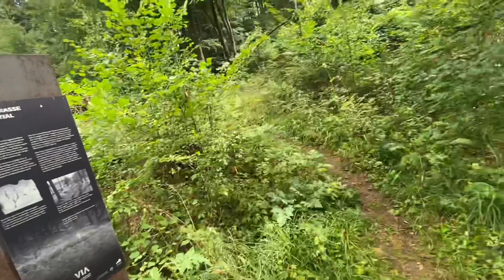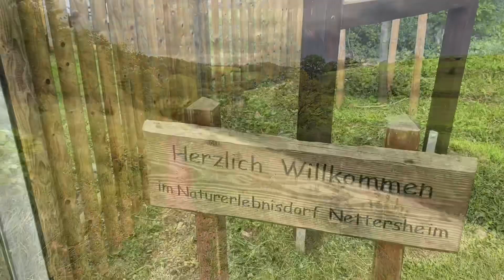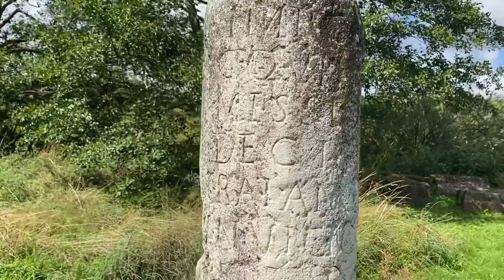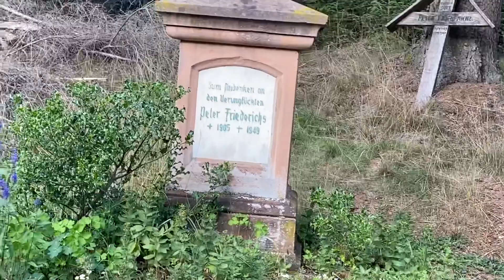Eifelsteig Etappe 6 - Natur pur - Fernwanderweg in der Eifel - long-distance hiking trail - ASMR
Eifelsteig-Etappe 06
Länge: 23,4 km
Route: Kloster Steinfeld, Kall-Urft bis Blankenheim
Schwierigkeitsgrad: mittel

Der Eifelsteig ist ein 313 km langer Fernwanderweg in der Eifel. Er führt in 15 Etappen von 14 bis 29 Kilometer Länge vom Aachener Ortsteil Kornelimünster nach Trier. Während dieser Strecke überwindet er insgesamt 15.758 Höhenmeter, davon 7.746 Meter Aufstieg und 8.014 Meter Abstieg. Er durchquert das Hohe Venn, das Rurtal, den Nationalpark Eifel, die Vulkaneifel und die Südeifel. Die Strecke führt durch die Bundesländer Nordrhein-Westfalen und Rheinland-Pfalz.

Offiziell eröffnet wurde die vom Eifelverein ausgearbeitete Strecke am 4. April 2009 mit einer Eröffnungswanderung von Mirbach nach Alendorf. Bis September 2008 bezeichnete Eifelsteig einen Rundwanderweg in vier Etappen mit Start/Ziel in Blankenheim.

Der Weg ist mit dem rechts abgebildeten Emblem gekennzeichnet, ein stilisiertes E mit dem Blau des Himmels und der Maare, dem Grün der Landschaft und dem Gelb des „Eifelgolds“, der Ginster- und der Rapsblüte. An Abzweigen verweisen Wegweiser mit Kilometerangaben und blauen Spitzen auf den weiteren Verlauf des Eifelsteiges. Nebenstrecken, Partnerstrecken und Zuwege haben Wegweiser mit gelben Spitzen. Genaue Standortangaben mit Höhenmetern über NHN, UTM-Koordinaten und touristischen Punkten ergänzen die Wegweiser.

pduesp